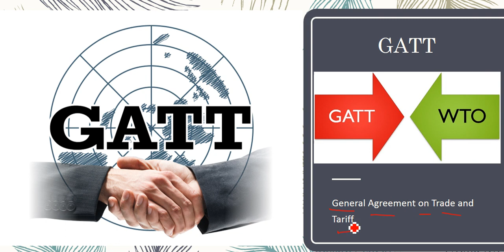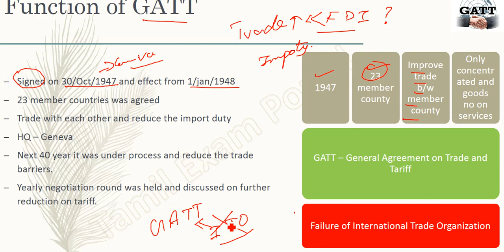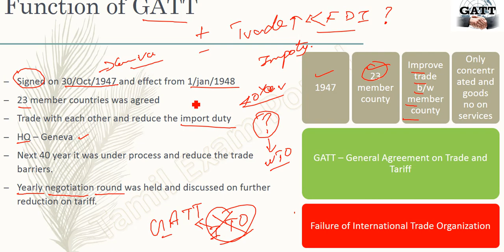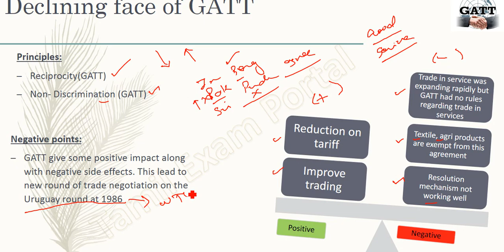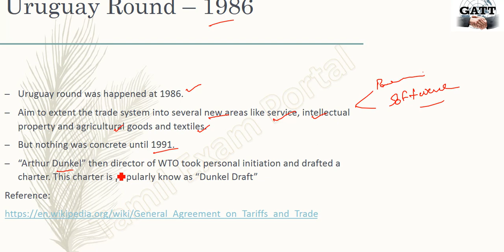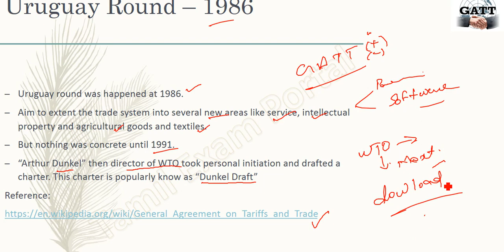GATT explained in Tamil (General Agreement on Trade and Tariff)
This video will describe about the GATT - General Agreement on Trade and Tariff.

Why,when,where,how GATT is created ?